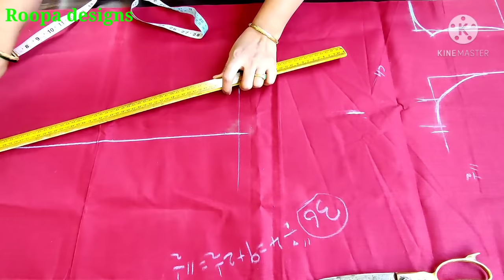perfect chudidar cutting step by step easy method ಪರ್ಫೆಕ್ಟ್ ಆಗಿ ಚೂಡಿದಾರ್ ಕಟಿಂಗ್ Roopa designs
Roopa creativity
ಈ ಚಾನೆಲ್ ಗೆ ಸಬ್ ಸ್ಕ್ರೈಬ್ ಆಗಿ ಫ್ರೆಂಡ್ಸ್ ಎಲ್ಲರಿಗೂ ಶೇರ್ ಮಾಡಿ